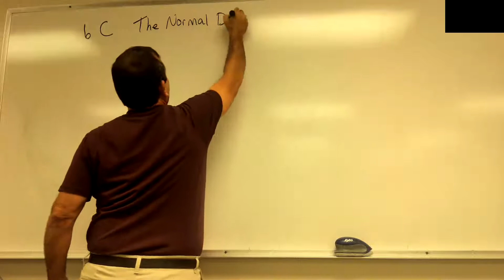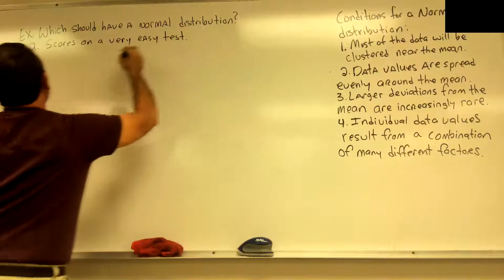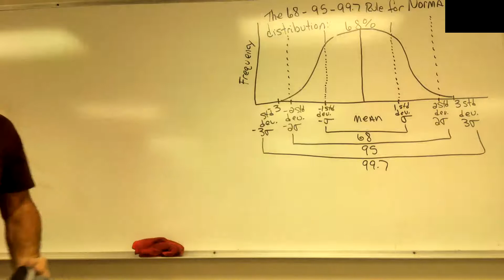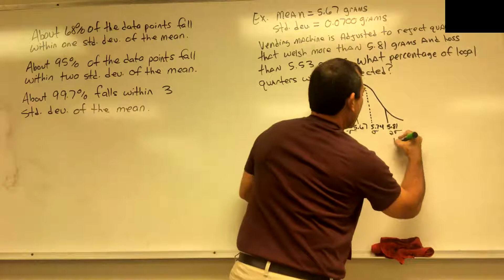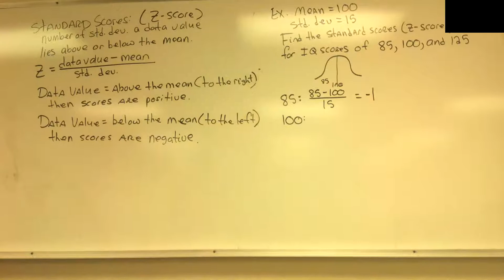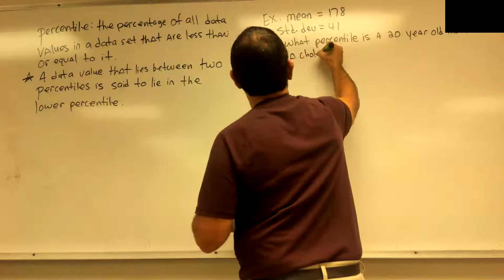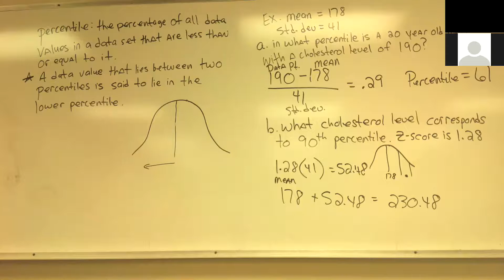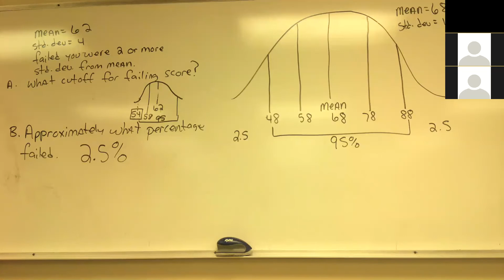MR 6C Live Zoom Lecture